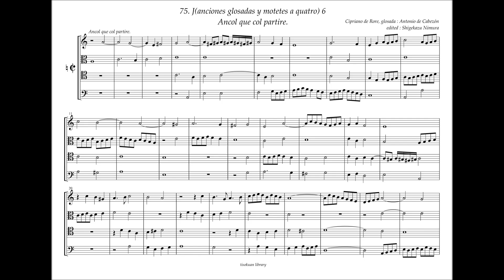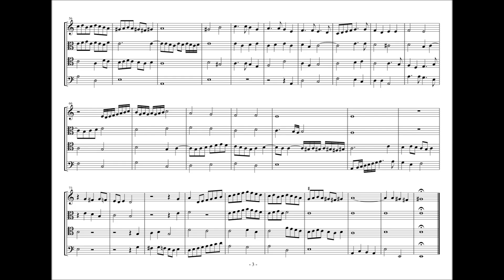Obras de Musica, 75 - J6, "Ancol que col partire" Cipriano de Rore. A. de Cabezón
"Ancol" is correctly "Anchor"